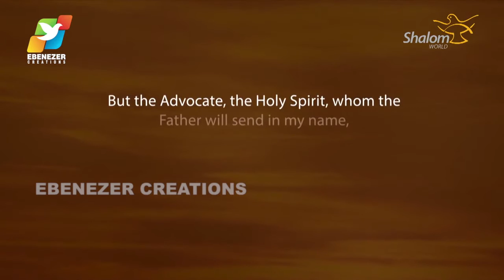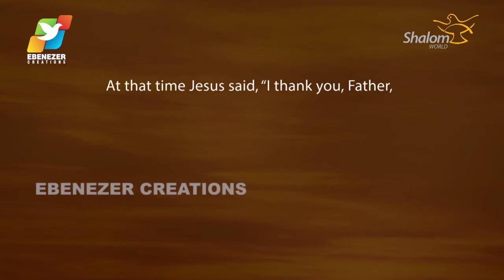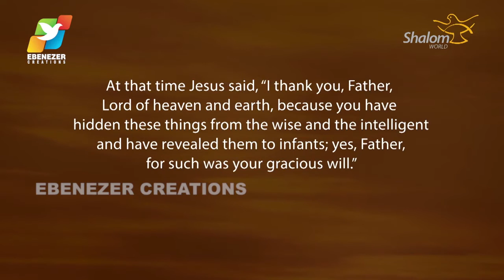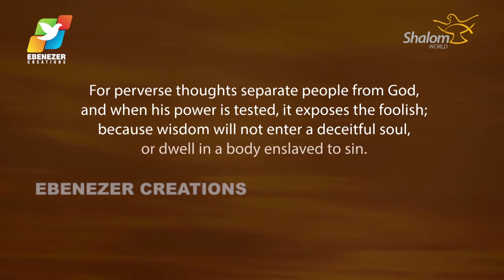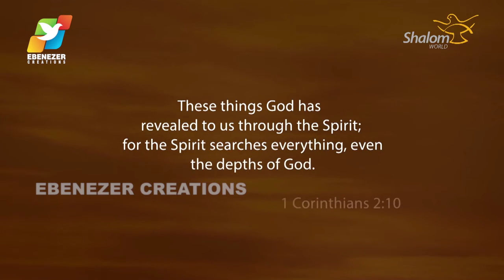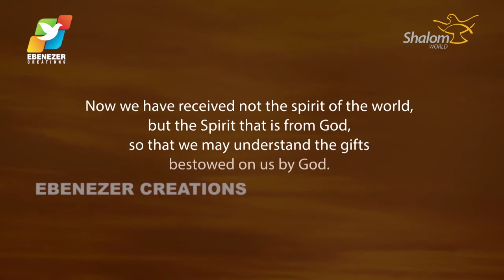Thunder of God | Fr. Soji Olickal | Episode 13